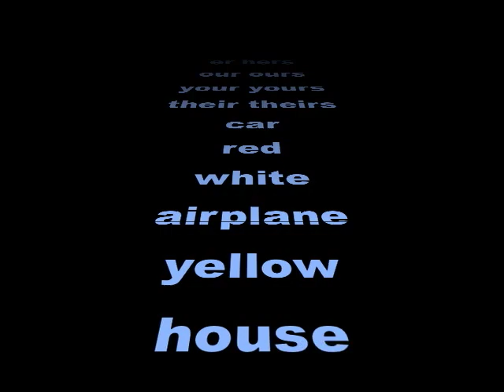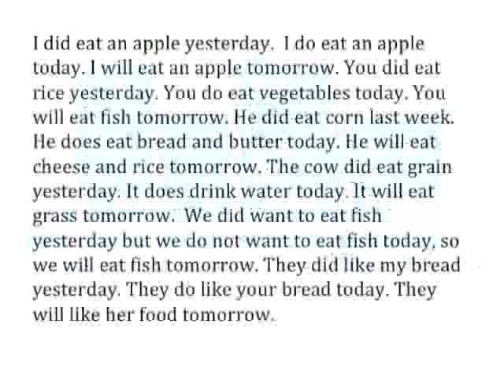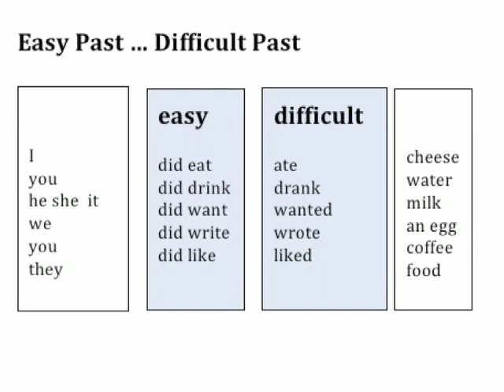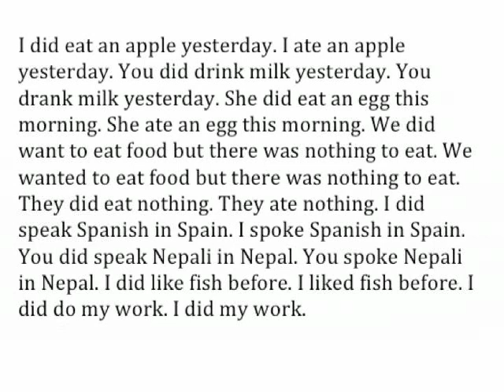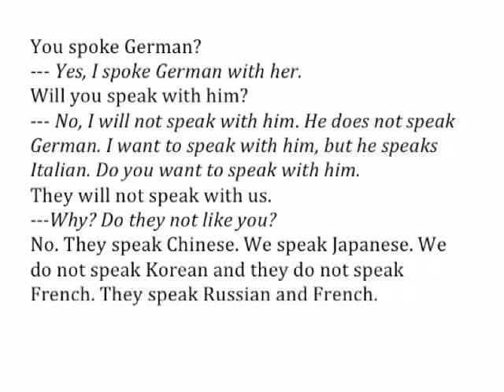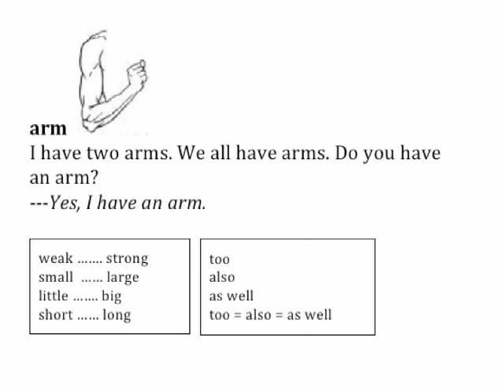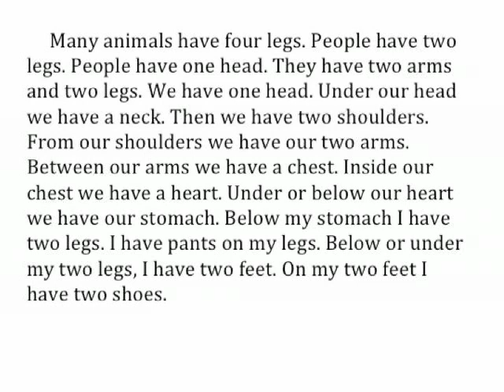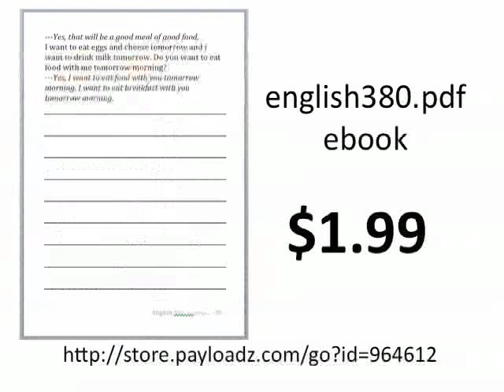English380 lesson 03 ESL Inglés αγγλικά Englische anglais anglaise engelstalige